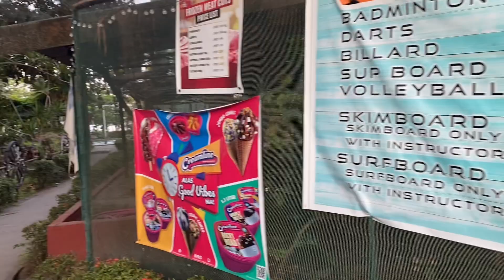RAMA BEACH RESORT | Botolan, Zambales